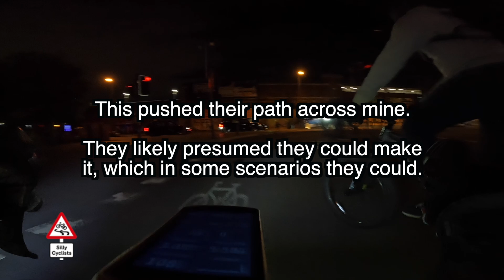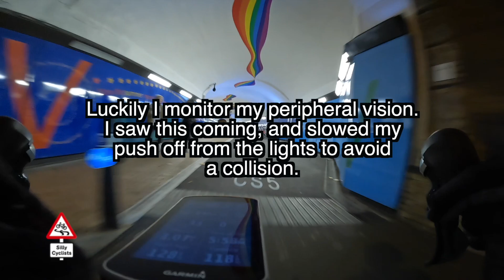Silly Cyclist cuts across cyclists setting off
Holding your speed into a bend as people are just starting off is a recipe for disaster.

This isn't uncommon at this junction at the end of Vauxhall Bridge.

Lesson of the day: Keep an eye all around when setting off.